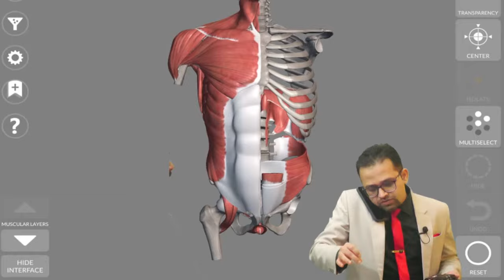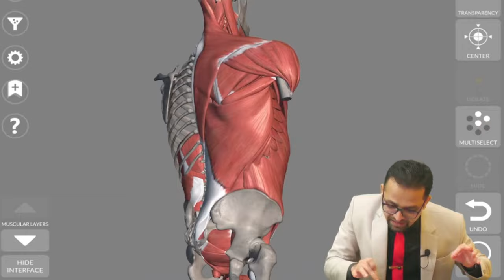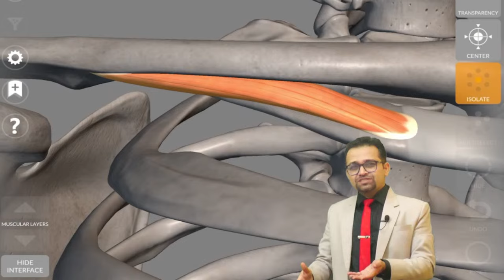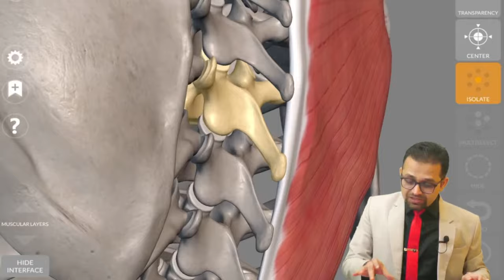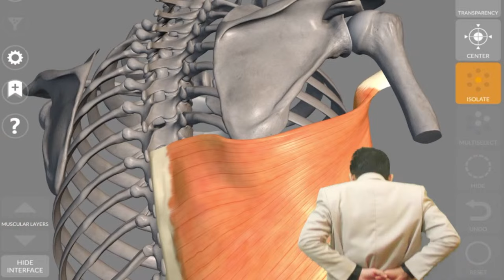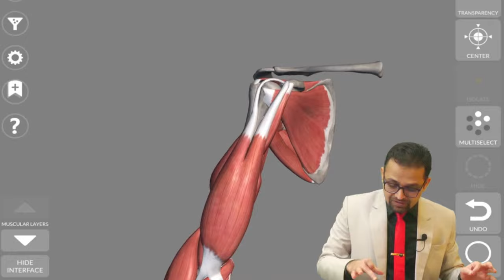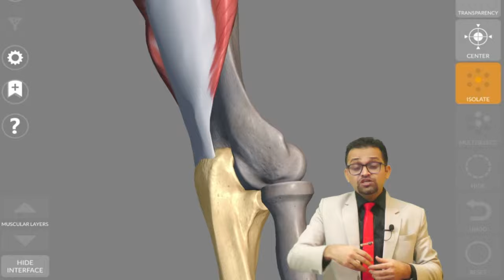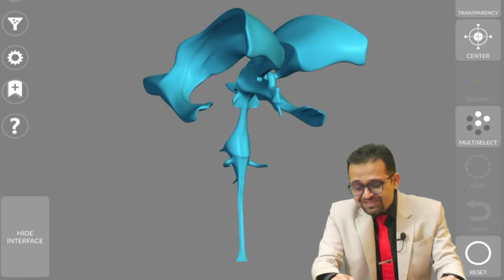Anatomy: Upper Limb Muscles with 3D Orientation by Dr. Shrikant Verma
Prepare to learn about upper limb muscles like never before, with 3D orientation to elevate your understanding at Cerebellum Academy YouTube Channel.

Join Us Thursday, 14th Dec at 6 PM

Let's get our Anatomy game on! ✨🧠
Learn from our incredible First Prof Pack is specially designed for first-year MBBS students...!!!✨

*📚Cerebellum True Guidance Group📚*
*❤️Only for 1st MBBS Students❤️*